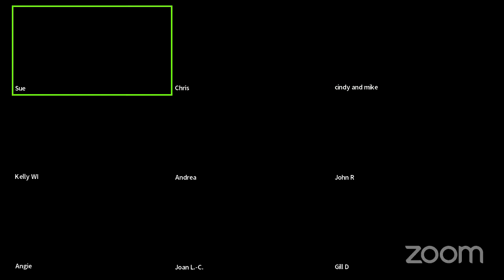Su & Jules Slow Jam. Key A modal 17th Mar 24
Sandy Boys
Jeff Sturgeon
Kitchen girl
Ducks on the pond
Tater Patch
Squirrel Hunters